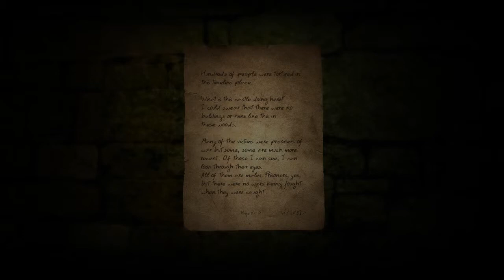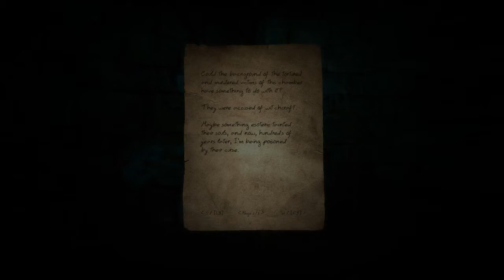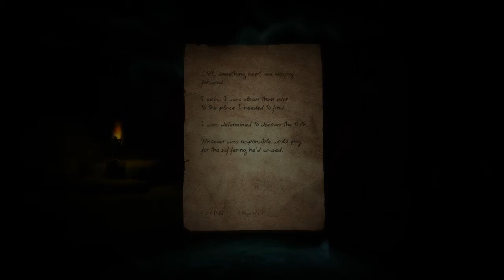Doorways: Prelude | Two | The Killing Grounds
You're playing as Thomas Foster, a special agent who must track down four psychopaths. Who are these people? What is this place and how did you get here?